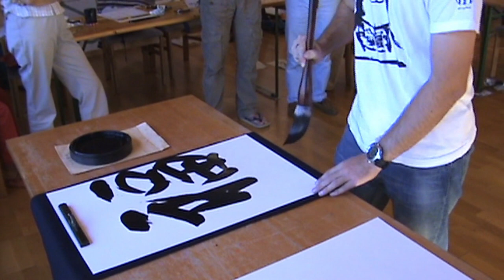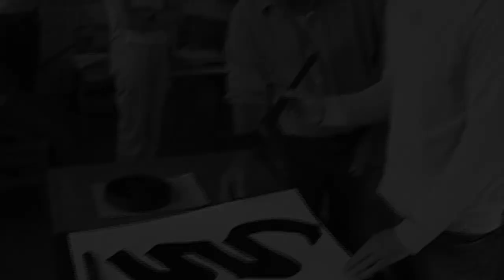Seminar of Japanese Calligraphy Shodô in Domaine de la Gîte, Saxon, Switzerland 2009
A small group of European enthusiasts in Japanese arts led by Pascal Krieger are doing their best to show that even non Japanese or Chinese speakers can do beautiful calligraphy of asian characters.

FEATURING A CALLIGRAPHIES:
Pascal Krieger
筆 brush

Sergio Dieci
勢 force, energy, vigor, …

René Skupý
樂 relax, ease, pleasure, …

Franzi Lehman
破 tear, rip, break, …

Maria-Rosa Valluzzi
守 protect, guard, obey, …

守 protect, guard, obey, …

今 now

福 good luck, (good) fortune, …

Uwe Geiser
流 flow, school

一心 one heart, one mind

地 earth, land, soil, …

弓 bow (archery)

ネ “ne” in Japanese alphabet katakana

チ “chi” in Japanese alphabet katakana

ホ “ho” in Japanese alphabet katakana

ニ “ni” in Japanese alphabet katakana

PLACE:
Domaine de la Gîte, Saxon, Switzerland